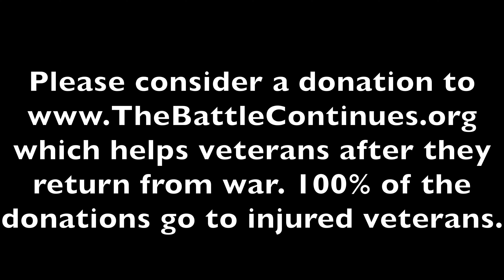The Battle Continues - SGT Jeffrey Fredrickson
Dr. Sudip Bose sits down with SGT Jeffrey Fredrickson to discuss his time serving as a police offer in  the military and the importance of respect.